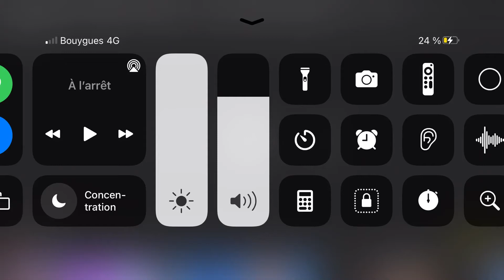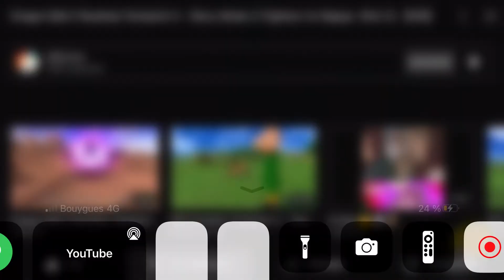Dragon Ball Z Budokai Tenkaichi 3 - Mode Histoire Z-Fighter vs Nappa (Partie 2) [HD]